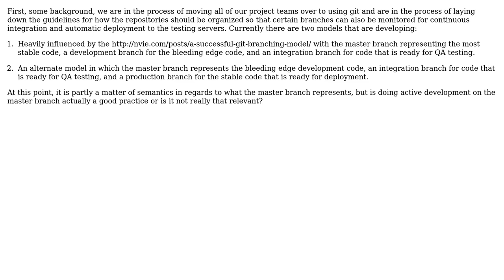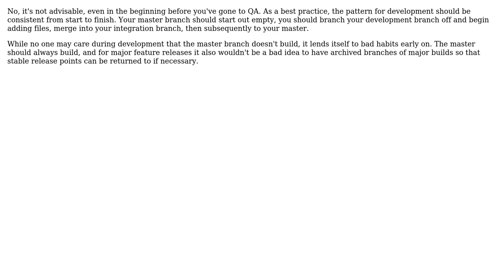Software Engineering: When using Git, is using the master branch for active development advisable?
With thanks & praise to God, and with thanks to the many people who have made this project possible! | Content (except music & images) licensed under CC BY-SA | Music | Images & others | With thanks to user rjzii user Karl Bielefeldt user Joel Etherton and the Stack Exchange Network Trademarks are property of their respective owners. You are responsible for your own actions.